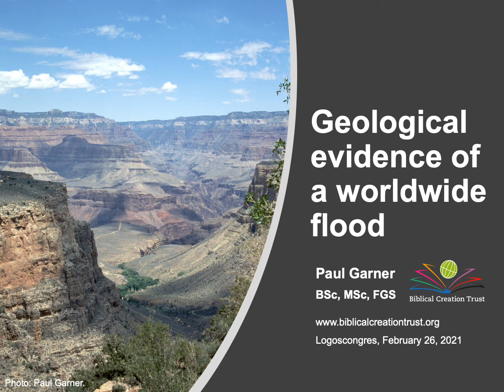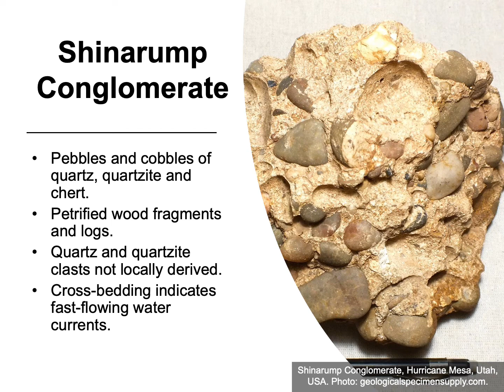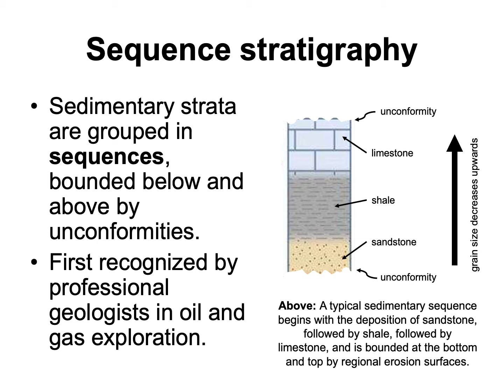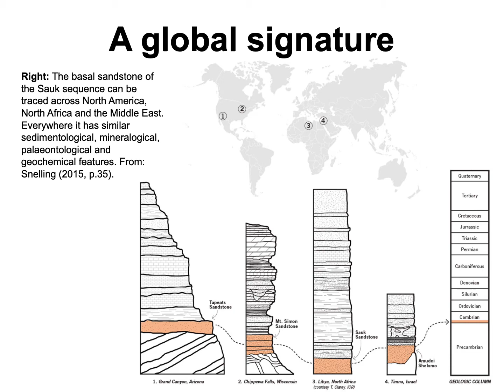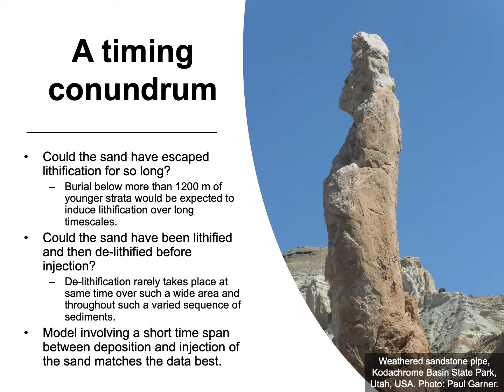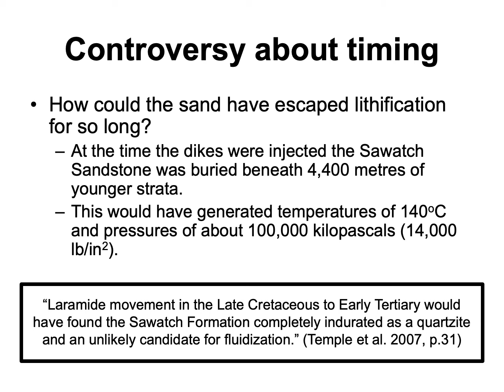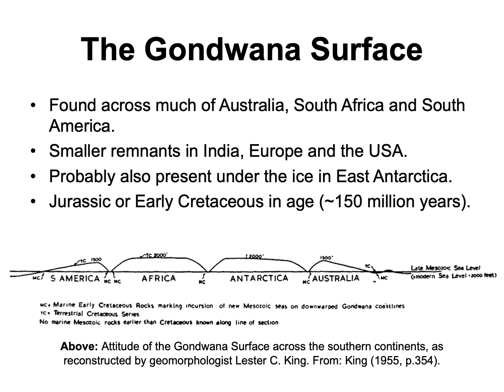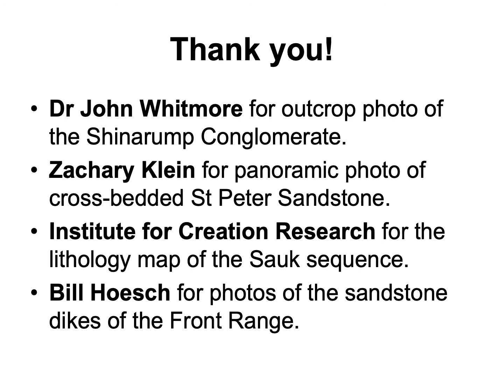Geological evidence of a worldwide flood - Paul Garner (MSc.) - Logoscongres 2021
Op het Logoscongres van vrijdag 26 februari 2021 sprak Paul Garner (MSc.) over geologische aanwijzingen voor een wereldwijde zondvloed. De lezing is in het Engels te bekijken.